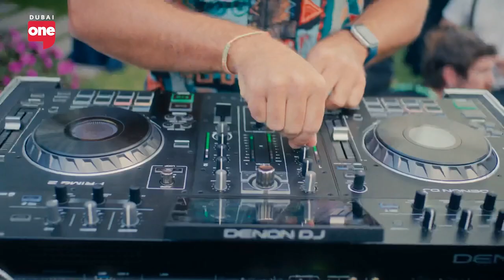Your Full Guide to a Sustainable Wedding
Amanda Rushforth, Board member on Azraq & Sustainable Fashion Advocate, also an advocate for plastic-free homes, food and wardrobes shares his tips on throwing a sustainable wedding.